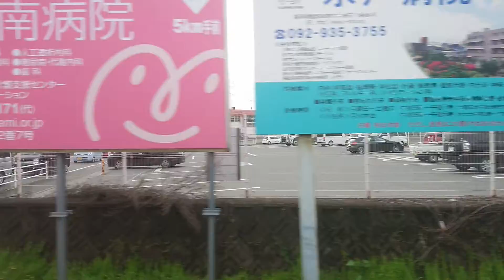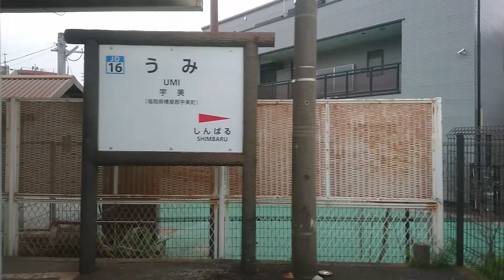香椎線 キハ47-130 走行音 長者原～宇美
2019/3/14 普通ワンマン宇美行き5759D 長者原～宇美間にて収録。